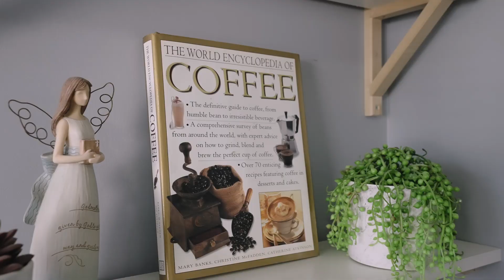22 Rausch St × Brad Pana | McGrath